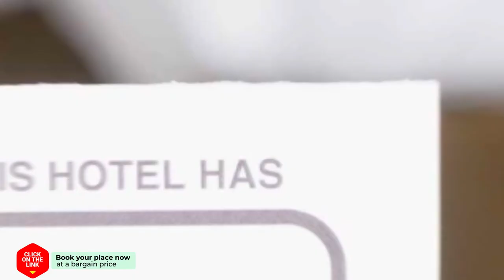Hotel Walram hotel review | Hotels in Valkenburg | Netherlands Hotels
Hotel Walram hotel video review. Hotels in Valkenburg, european 3 stars hotels.